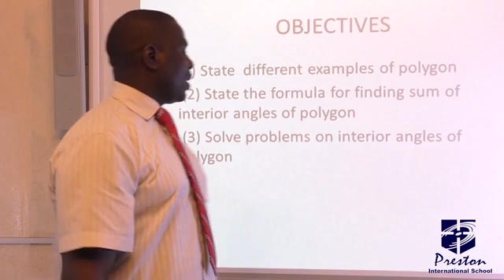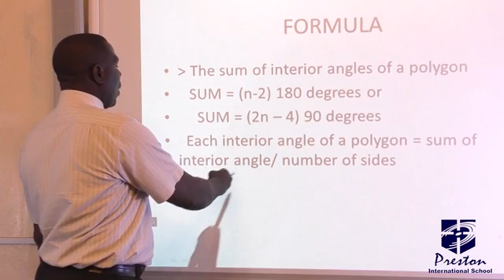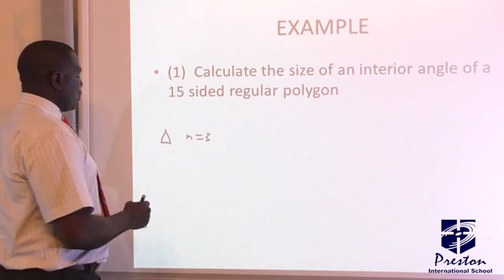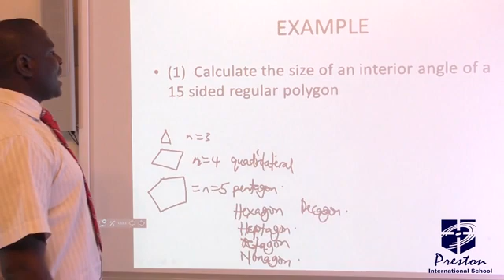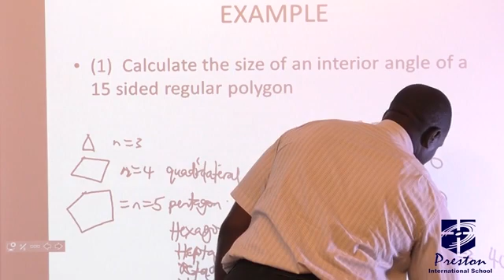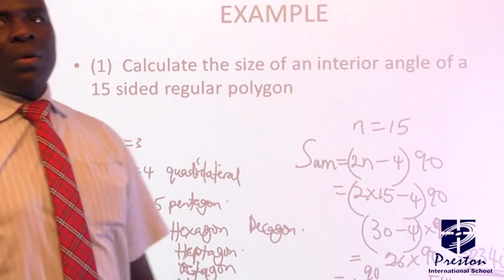Angles in Polygons (Interior Angles of Polygons) - JSS2 Mathematics